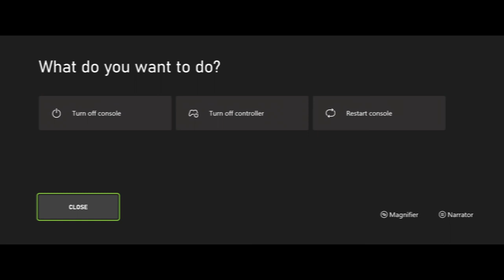Let's Try Crossroads Inn on Xbox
Hello! Today we are trying Crossroads Inn. It's a fun little bar/inn simulator!
crossroads inn - xbox